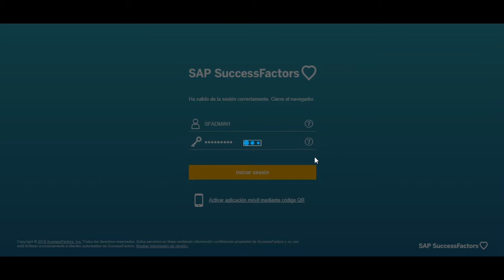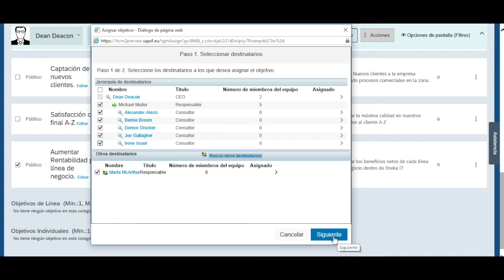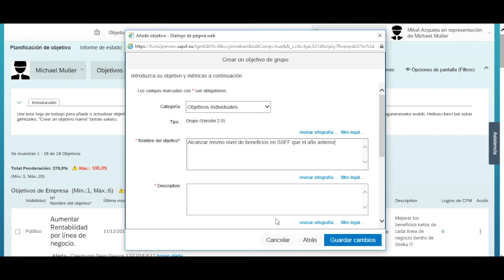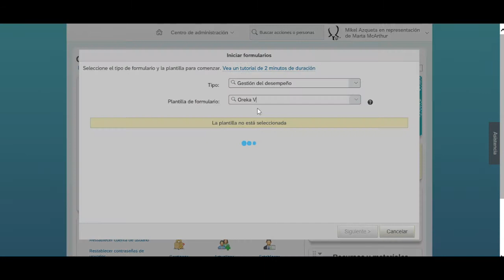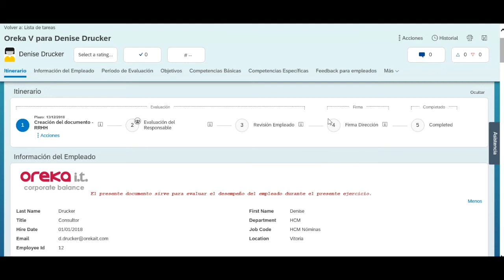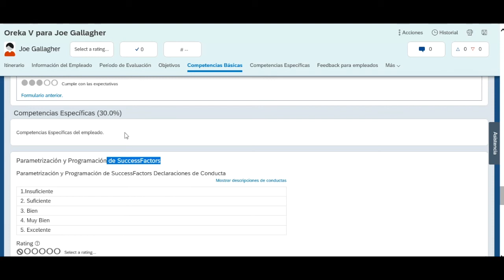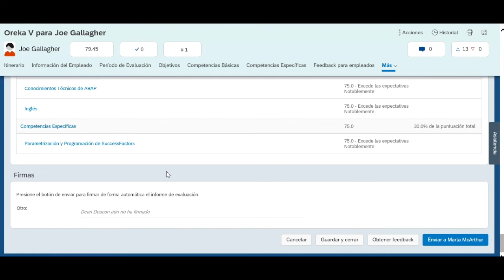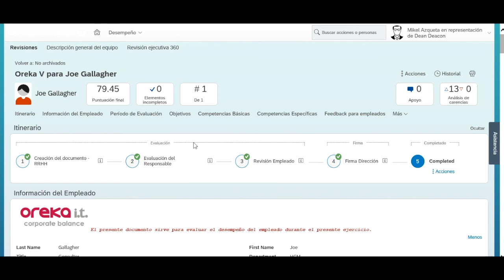SAP SuccessFactros: Performance & Goals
Demo sobre SAP SuccessFactors donde vemos la gestión del rendimiento y objetivos.